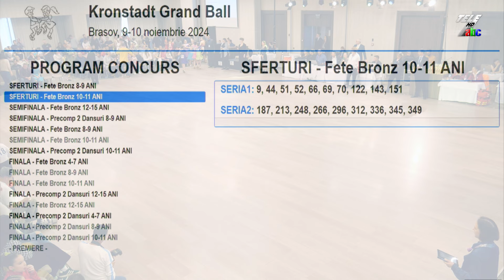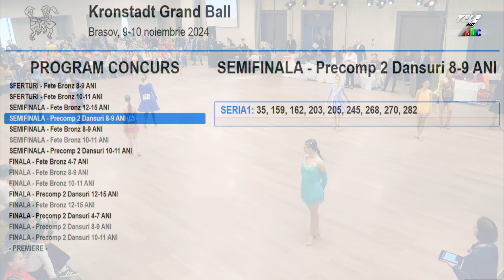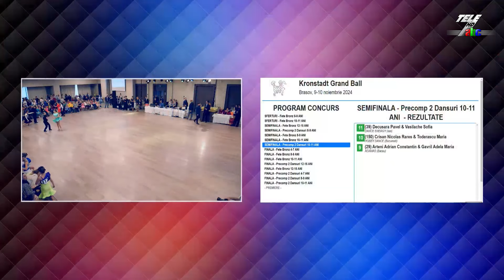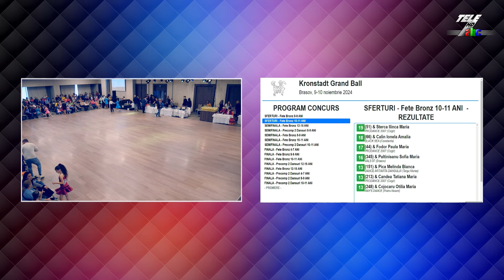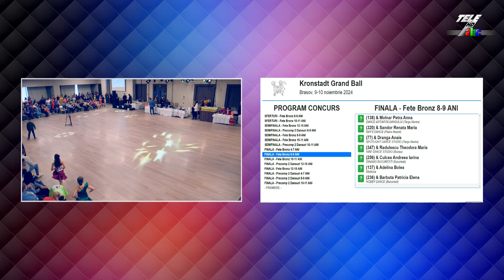Krondstadt Grand Ball | Concursul national de dans sportiv. 10 Nov 2024 | Part 1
Un concurs de dans reprezintă întotdeauna un moment de sărbătoare pentru participanți, oferindu-le șansa de a-și exprima talentul și de a demonstra că ambiția, efortul și dedicarea lor în antrenamente pot fi răsplătite cu un trofeu mult dorit.
Asadar haideți să ne lăsăm captivați de frumusețea dansului și să ne relaxăm, bucurându-ne de spectacolul oferit de Concursul Național Kronstadt Grand Ball organizat de Hot Moves Dance Club, sub egida Federatia Romana de Dans Sportiv si cu sprijunul Consiliul Județean Brașov.